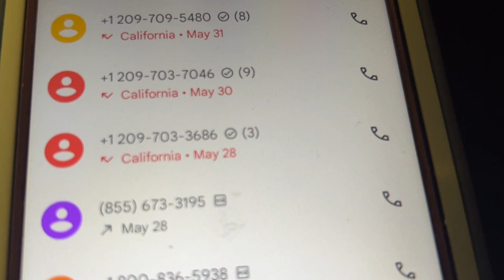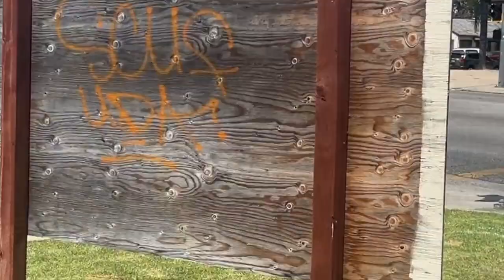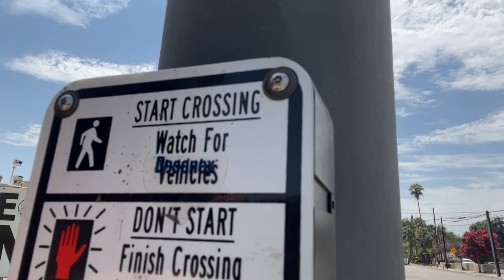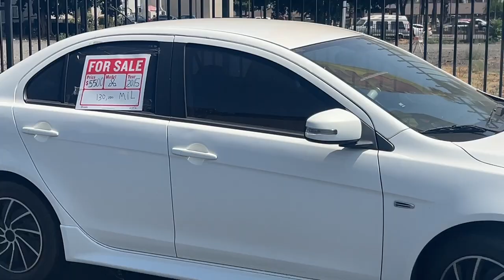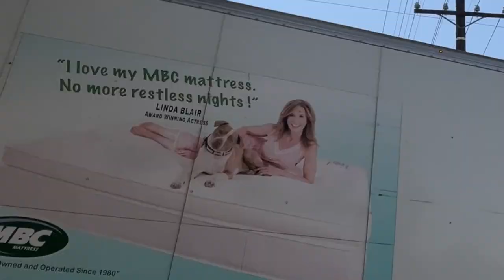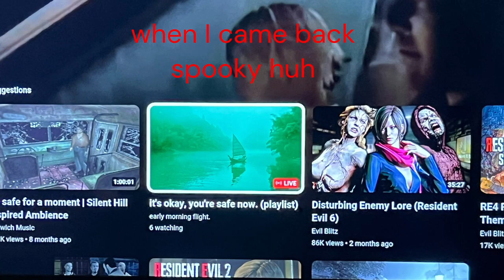I am getting gang stalked help!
Hello welcome to the fourth episode of Paranormal Vlogz. in this episode I show you my life as a gang stalking victim.
link to tweakervlogz
   yo peep my music get me out of this haunted hood!